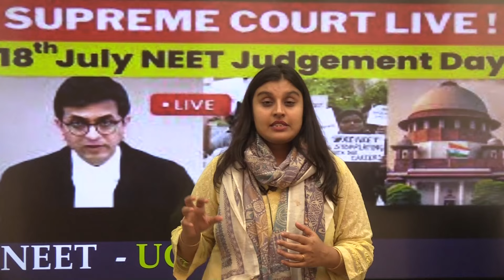🔴NEET 2024 SUPREME COURT HEARING LIVE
NEET UG 2024 SC Hearing Live Updates: Publish NEET results by Saturday noon, mask students' identities, SC directs NTA:-

NEET UG 2024 Supreme Court Hearing Live: The Supreme Court heard a batch of pleas in connection with the NEET UG 2024 paper leak case today, July 18, 2024. During the hearing, the bench comprising Chief Justice of India DY Chandrachud, Justice JB Pardiwala, and Justice Manoj Mishra directed the National Testing Agency (NTA) to publish the NEET UG 2024 examination results on their website, ensuring the anonymity of candidates by masking identities city-wise and center-wise.
The Apex Court has directed NTA to declare the NEET UG 2024 results by 12 noon on July 20, 2024.
📚Free one-to-one Mentorship session with Soumya Mam & Sahil sir. Book your zoom slot today, Fill the Google form below